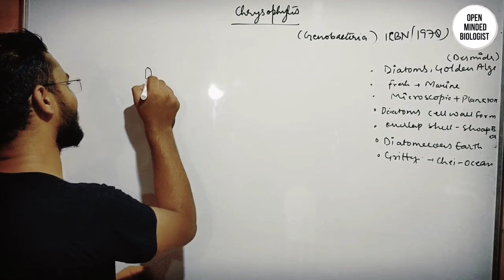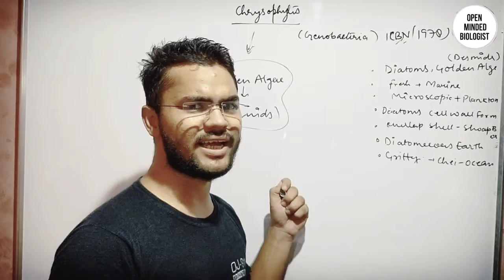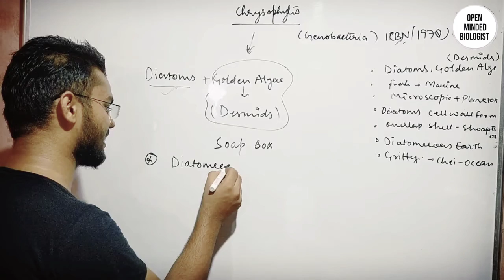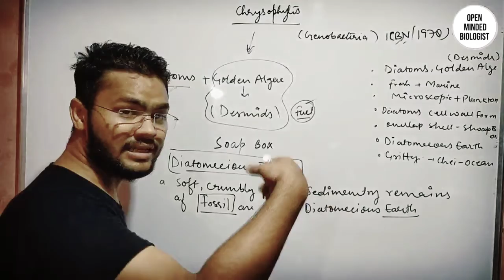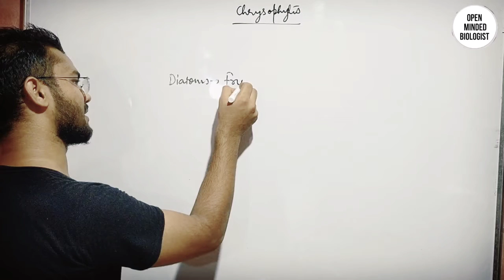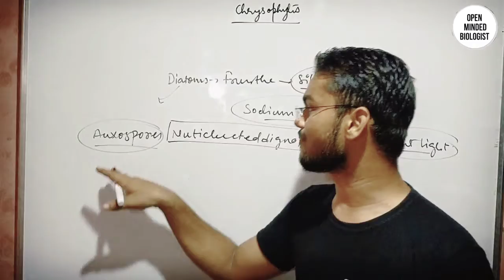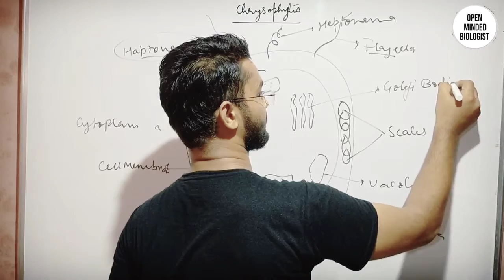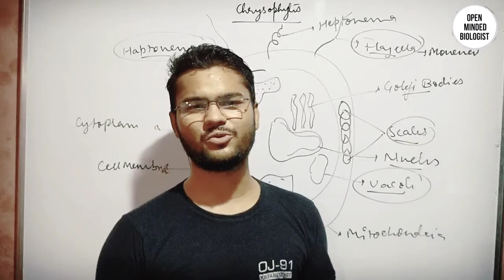CHRYSOPHYTES II KINGDOM PROTISTA CH 2 II CLASS 11 II NEET II BIOLOGY II BY BiO BLICK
biological classification is simple and basic chapter for biology
in this vedio lecture I will detailed explanation of ch2class 11 BIOLOGY

I will give you each every line explanation of NCERT

if you have any query pls cmnt below

for more information regarding every national comptetive exam in which biology is part like this vedio and share  this vedio with your friends and subscribe to my channel if you are new thank so much support